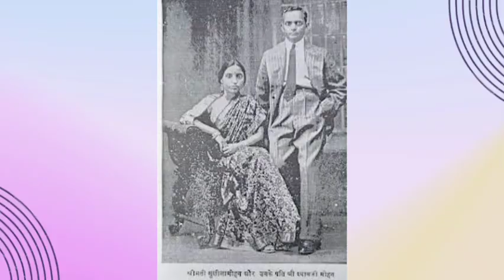स्वातंत्र्याची क्रांतीज्योत सुशीला देवी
स्वातंत्र्याची क्रांतीज्योत सुशीला देवी @BolBhidu